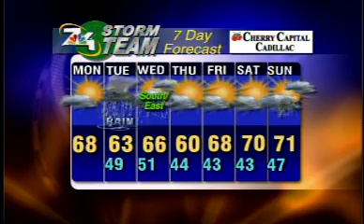May 19 Morning Forecast- Rain and Thunderstorms To Douse Area Tuesday